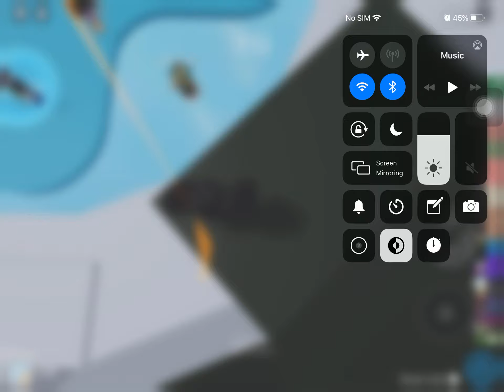speed runing shortcut